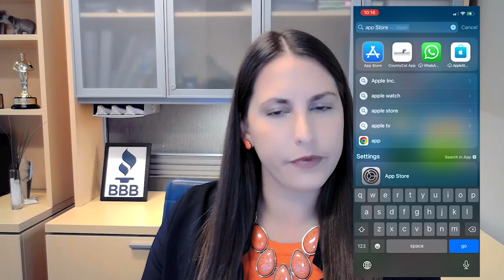Facebook support scammer gets fed up | BBB Calls Scammers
Happy 2023! In this "BBB Calls Scammers" video, Julie keeps a Facebook support scammer on the line for a handful of minutes. Her efficient use of multitasking eventually leads to "David" giving up, but not before thoroughly irritating him.

If you see a scam like this, report it to BBB Scam Tracker: BBB.org/ScamTracker

Learn more about scams: BBB.org/ScamStudies